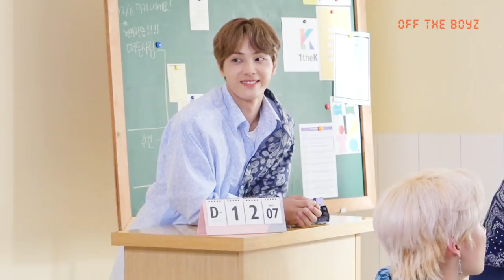[OFF THE BOYZ] '지킬게(Keeper)' M/V behind